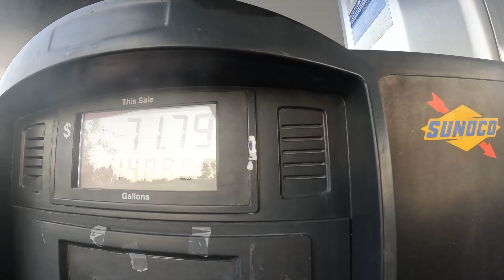Day 1 - Baltimore